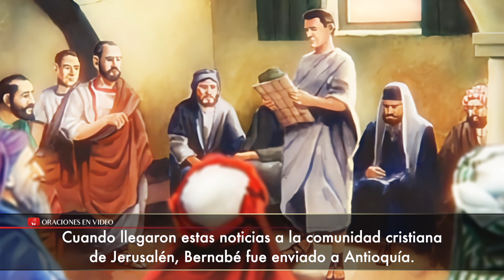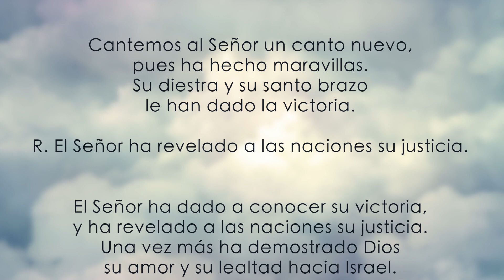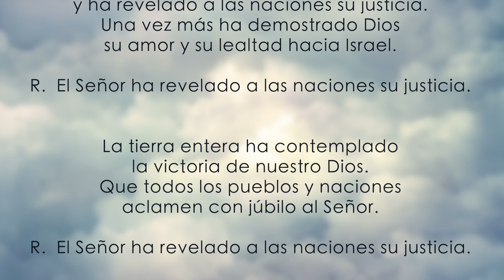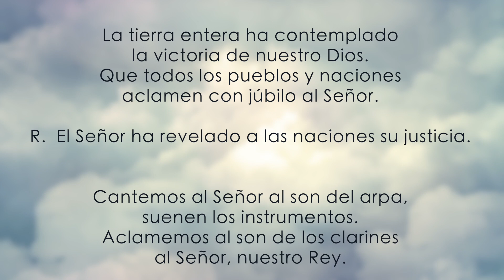Evangelio de HOY jueves 11 jun 2020. "Ve primero a reconciliarte con tu hermano"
En aquel tiempo, Jesús dijo a sus discípulos: “Les aseguro que si su justicia no es mayor que la de los escribas y fariseos, ciertamente no entrarán ustedes en el Reino de los cielos.

Han oído ustedes que se dijo a los antiguos: No matarás y el que mate será llevado ante el tribunal. Pero yo les digo: Todo el que se enoje con su hermano, será llevado también ante el tribunal; el que insulte a su hermano, será llevado ante el tribunal supremo, y el que lo desprecie, será llevado al fuego del lugar de castigo.

Por lo tanto, si cuando vas a poner tu ofrenda sobre el altar, te acuerdas allí mismo de que tu hermano tiene alguna queja contra ti, deja tu ofrenda junto al altar y ve primero a reconciliarte con tu hermano, y vuelve luego a presentar tu ofrenda.

Arréglate pronto con tu adversario, mientras vas con él por el camino; no sea que te entregue al juez, el juez al policía y te metan a la cárcel. Te aseguro que no saldrás de allí hasta que hayas pagado el último centavo”.